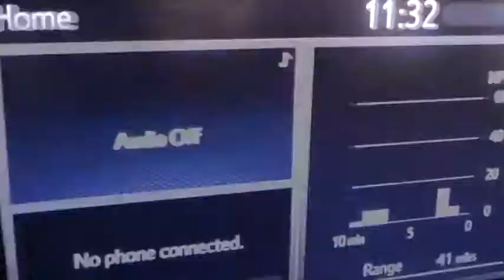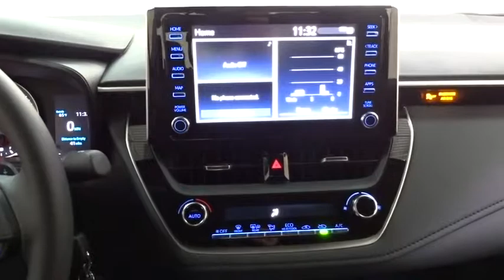2020 Toyota Corolla Des Plaines, Elmhurst, Schaumburg, Chicago, Naperville, IL T53317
Celestite Gray Metallic New 2020 Toyota Corolla available in Des Plaines, Illinois at Bredemann Toyota. Servicing the Elmhurst, Schaumburg, Chicago, Naperville, IL area.

Bredemann Toyota
1301 W Dempster St